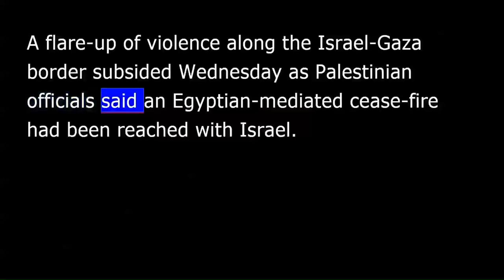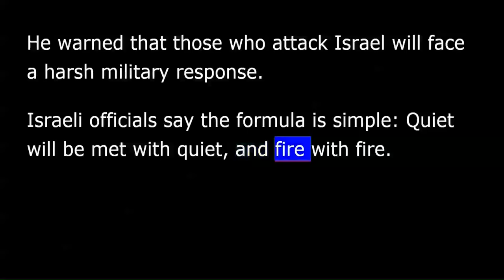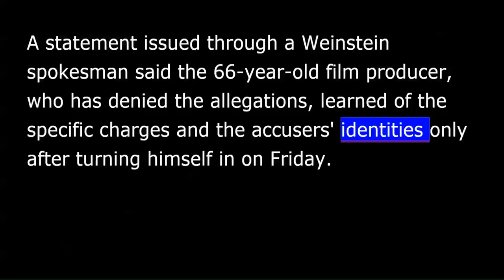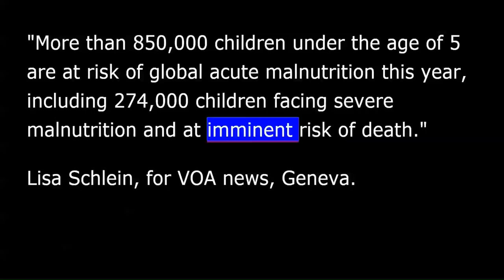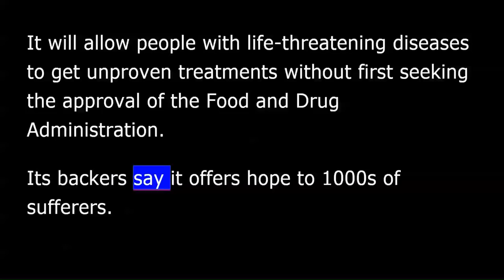VOA news for Thursday, May 31st, 2018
From Washington, this is VOA news. I'm Christopher Cruise reporting.
The Trump administration said Wednesday that conversations underway this week in Panmunjom, Singapore and New York City are all focused on denuclearization of North Korea.
The conversations are taking place in advance of a planned June 12 summit between President Trump and North Korean leader Kim Jong Un.
But White House press secretary Sarah Huckabee Sanders told reporters Wednesday that the denuclearization discussions do not extend to American weapons systems.
A flare-up of violence along the Israel-Gaza border subsided Wednesday as Palestinian officials said an Egyptian-mediated cease-fire had been reached with Israel.
Israeli officials did not confirm an agreement had been reached, but they said if mortar and rocket fire from militants in Gaza stopped, then Israel would halt its response attacks.
Correspondent Robert Berger reports for VOA from Jerusalem.
Israel has not formally agreed to the cease-fire on grounds that it does not negotiate with terrorist organizations. Cabinet Minister Tzachi Hanegbi says Israel's Gaza policy is based on deterrence.
He warned that those who attack Israel will face a harsh military response.
Israeli officials say the formula is simple: Quiet will be met with quiet, and fire with fire.
Robert Berger, for VOA news, Jerusalem.
The Islamic State terrorist group claims the man who killed four people in the Belgian city of Liege on Tuesday was a "soldier of the caliphate.”
Disgraced Hollywood movie producer Harvey Weinstein was indicted Wednesday on rape and criminal sex charges.
The district attorney said the indictment brings Weinstein "another step closer to accountability.”
A statement issued through a Weinstein spokesman said the 66-year-old film producer, who has denied the allegations, learned of the specific charges and the accusers' identities only after turning himself in on Friday.
The Trump administration on Wednesday imposed new sanctions on three Iranian organizations and six Iranians whom it says have committed serious human rights abuses on behalf of Iran.
The U.S. military in Afghanistan said Wednesday it has killed more than 70 senior Taliban leaders this month in a series of "precision" strikes, dealing a major blow to the insurgency.
The United Nations Children's Fund says hundreds of thousands of severely malnourished children in Mali are at risk of dying because the security situation in the country is worsening.
Correspondent Lisa Schlein reports for VOA from Geneva.
The United Nations reports that attacks by extremists and criminals in northern and central Mali are rising at an alarming rate, with many civilians being deliberately targeted.
UNICEF spokesman Christophe Boulierac says more than a million children are going hungry because of severe food shortages.
"More than 850,000 children under the age of 5 are at risk of global acute malnutrition this year, including 274,000 children facing severe malnutrition and at imminent risk of death.”
President Trump has signed a bill to help terminally ill patients try experimental treatments.
AP correspondent Warren Levinson reports.
Surrounded by people with Lou Gehrig's disease and other grave illnesses, the president signed the so-called Right to Try bill that passed Congress last week. It will allow people with life-threatening diseases to get unproven treatments without first seeking the approval of the Food and Drug Administration.
Its backers say it offers hope to thousands of sufferers. Skeptics maintain it will open the door for ineffective treatments and unscrupulous positions offering patients false hope.
In his State of the Union address, Trump said terminally ill people should not have to travel from country to country in search of a cure.
I'm Warren Levinson.
Patients will only be able to take advantage of the law if they have exhausted their treatment options, using drugs already approved by American regulators.